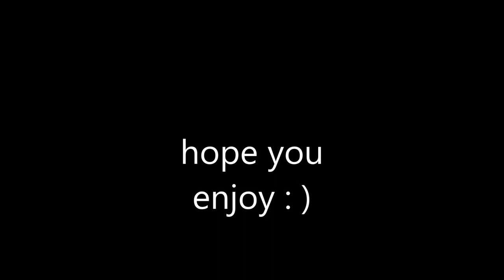TOP 5 BEST BEATBOX DROPS IN THE WORLD